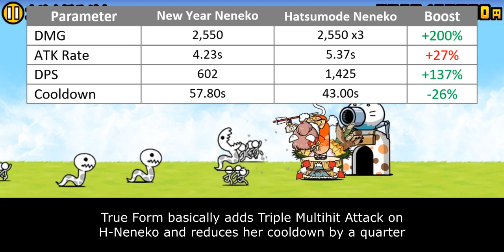The Battle Cats - Enter Festive New Year Neneko!!